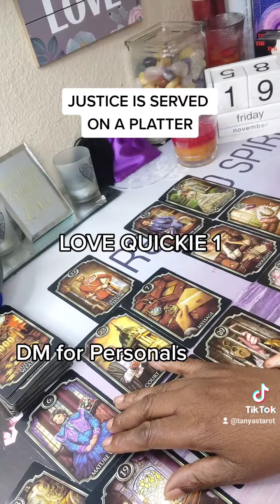LOVE QUICKIE 1: JUSTICE IS SERVED